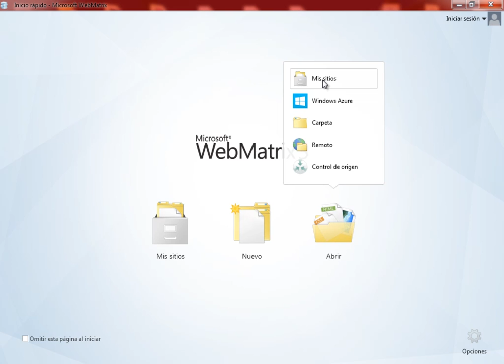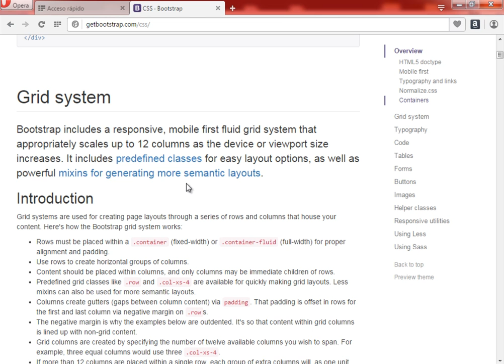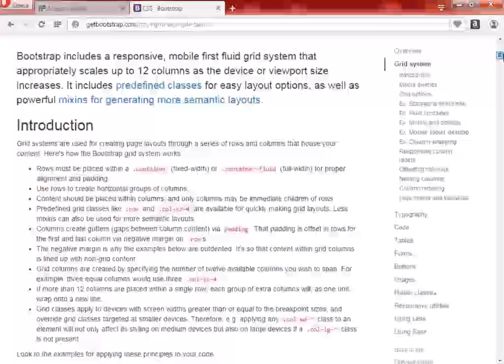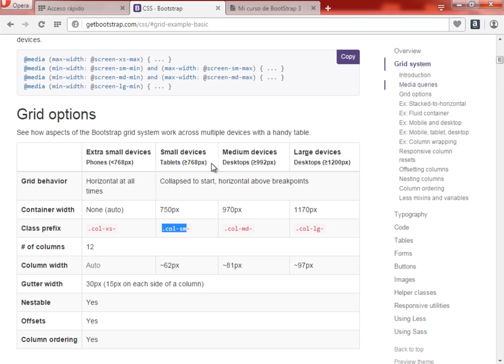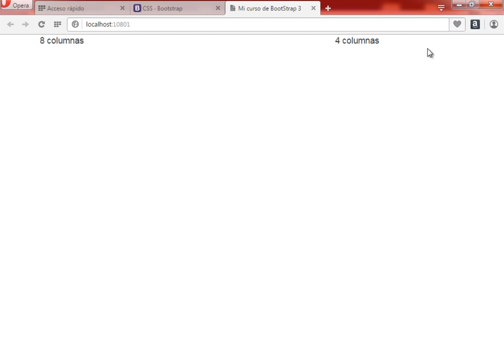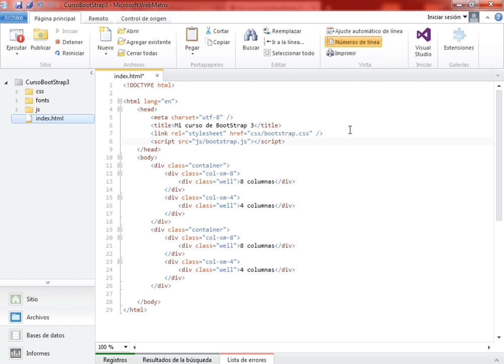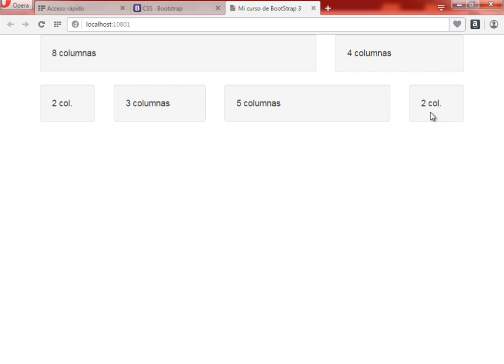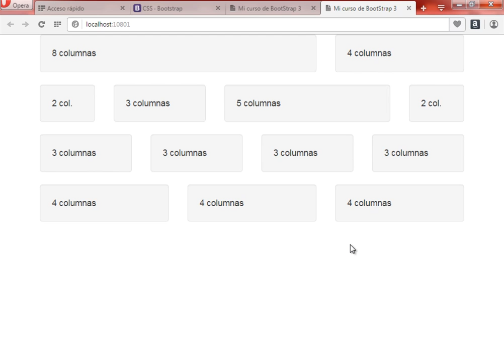(DEMO) FUNDAMENTOS DE BOOTSTRAP 3 - VIDEO 02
Configurando para nuestra primera ejecución usando BootStrap3, con las librerías CSS y JavaScript que trae la librería. Comienzo del estudio del Grid System en BootStrap 3 y sus clases predefinidas.